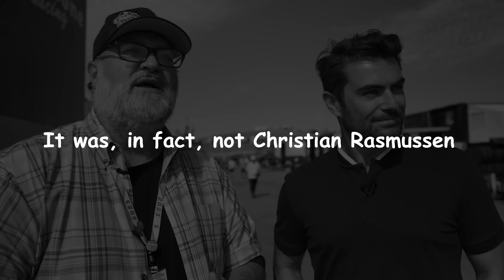IndyCar Monterey Qualifying Report with Jack Harvey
IndyCar driver Jack Harvey joins RACER's Marshall Pruett to break down qualifying for the NTT IndyCar Series at WeatherTech Raceway Laguna Seca before polesitter Felix Rosenqvist's race strategist Billy Vincent and Arrow McLaren team boss Gavin Ward share insights on their run to P1 with the Swede.

RACER’s IndyCar Trackside Report at the Firestone Grand Prix of Monterey is presented by @RadicalMotorsport. Radical Motorsport is one of the world’s most prolific sports car manufacturers, with over 2,800 cars produced in the past 25 years. From its 1997 inception, Radical set out to create a customer-lead niche in the world of motorsport, a race-bred thrill-a-minute driving experience on the racetrack. The Blue Marble Radical Cup North America is the continent’s premier Radical championship offering exhilarating multi-class Le Mans style racing for a fraction of the price.